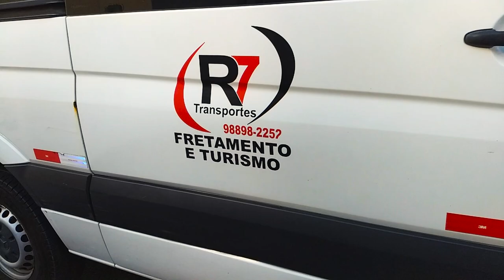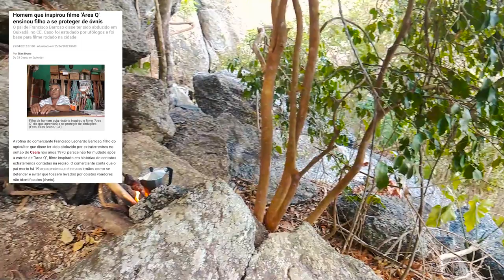Abdução Outdoor Quixadá - Galinha Choca (07 12 2019)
Não restam dúvidas de que Quixadá possui um dos mais belos cartões postais do Ceará!
E essa galera foi conosco conhecer a trilha da Pedra da Galinha Choca, com direito a mirantes, cavernas, almoço no mato, bate papo sobre ufologia e o dorso da Galinha Choca!
Endereços para envios de presentes, equipamentos, etc:
WildLife Ceará